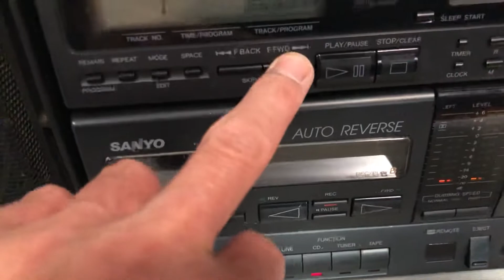SANYO ラジカセ PE-WCD850